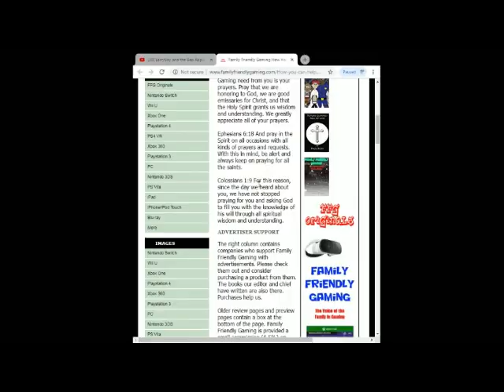FFG Dance Rock Rooster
Family Friendly Gaming is pleased to share this game play video for FFG Dance Rock Rooster.